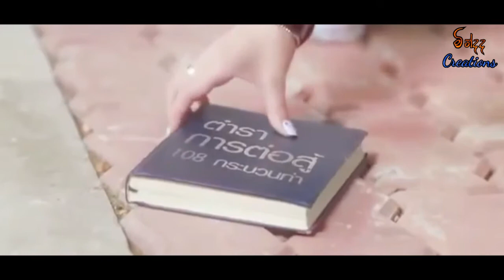ඇස් පුරා ඇදුණු ආදරේ | Matheesha Dilshan | Music - Viraj Perera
මෙම වීඩියෝව Mindada Creations වෙතින් නිර්මාණය වූ අතර , මෙම ගීතයේ ප්‍රධාන වීඩියෝව සදහා පහල ලින්ක් එකෙන් යන්න .

Song Artist - Matheesha Dilshan
                               ( Melody & Lyrics )

Video Edit -  Sihilel Sahansith

Mindada Creations 2020